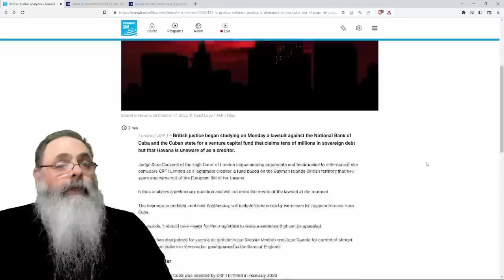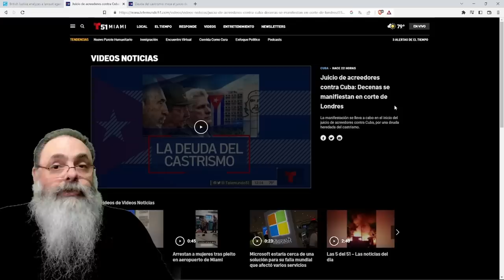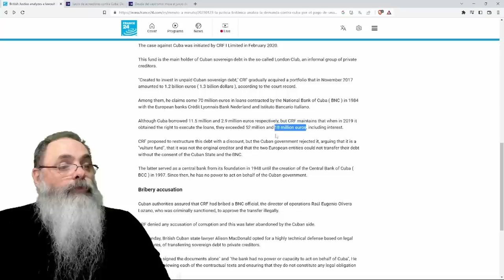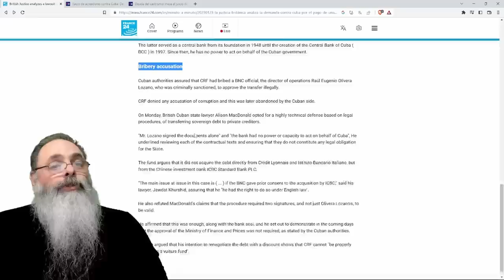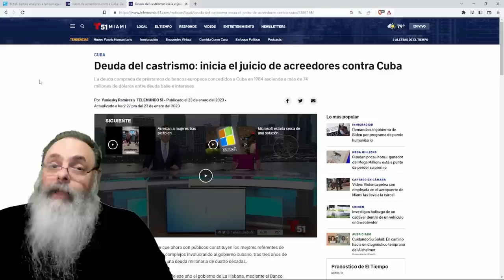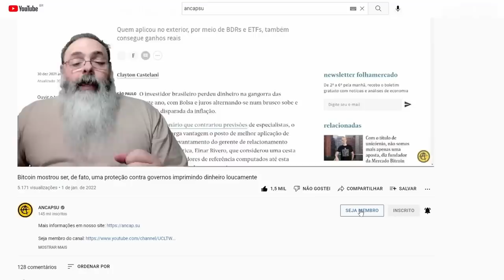LULA fala em AJUDAR CUBA, ao MESMO TEMPO que TRIBUNAL INGLÊS quer DECRETAR INSOLVÊNCIA de CUBA